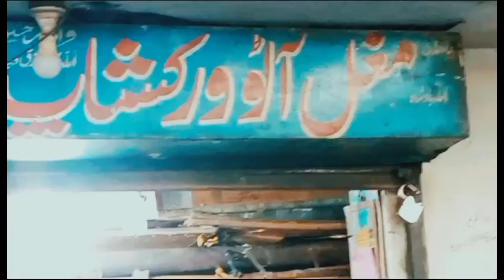cuore new engine fitting for nasir mughal | work shop saddar rawalpindi